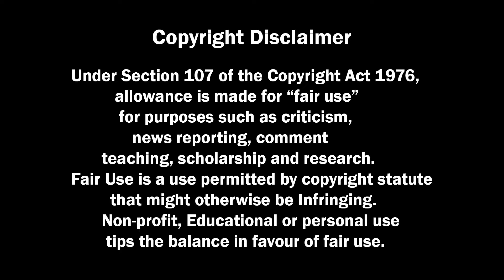kisan andolan 13 feb | kisan union | SKM | kisan morcha | punjab news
Punjab news

todaynews
breaking news
suggested video